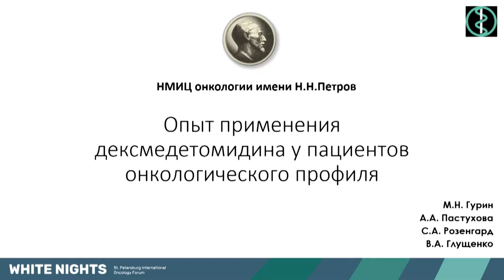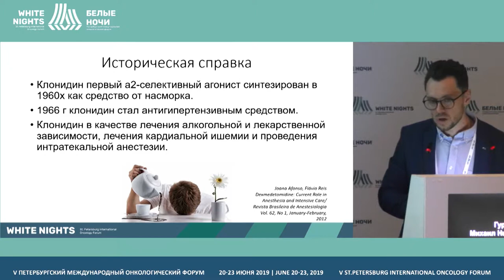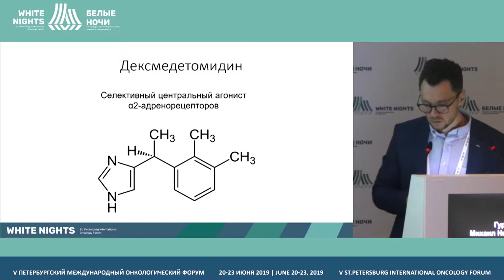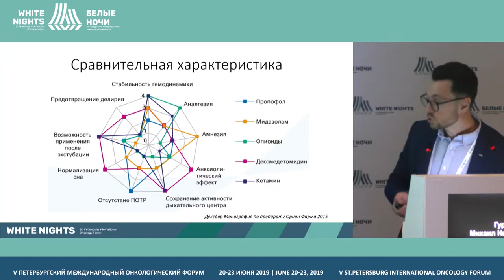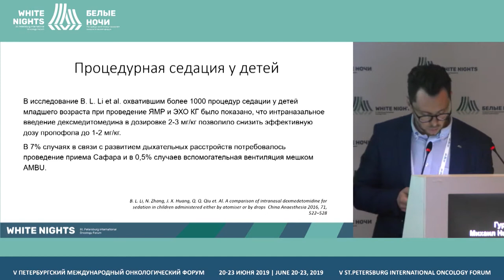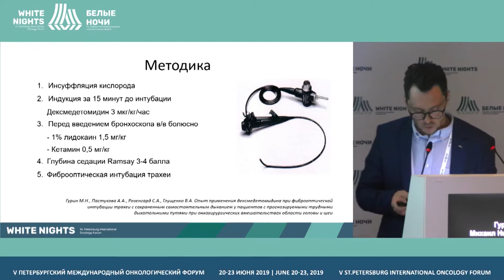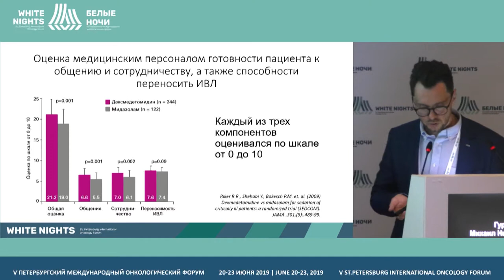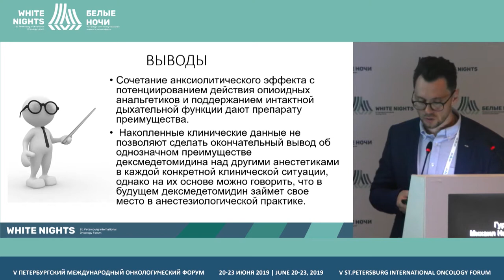Опыт применения дексмедетомидина у пациентов онкологического профиля (Гурин М.Н.)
Гурин Михаил Николаевич, ФГБУ «НМИЦ онкологии им. Н.Н. Петрова» Минздрава России, Санкт-Петербург